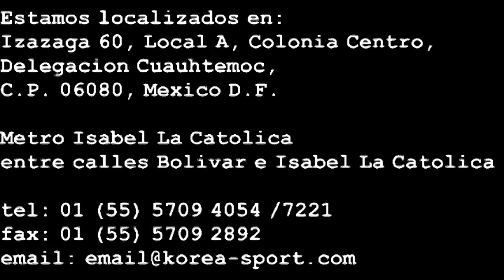KOREA SPORT FORMAS 2015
Este es un vídeo promocional de Korea Sport.

Izazaga 60, Local A, Colonia Centro,
Delegacion Cuauhtemoc,
C.P. 06080, Mexico D.F.

Metro Isabel La Catolica
entre calles Bolivar e Isabel La Catolica

la canción en este vídeo es
Zamfir- The Lonley Shepard (DJ Moosh Remix)